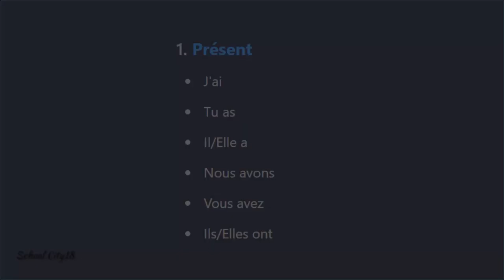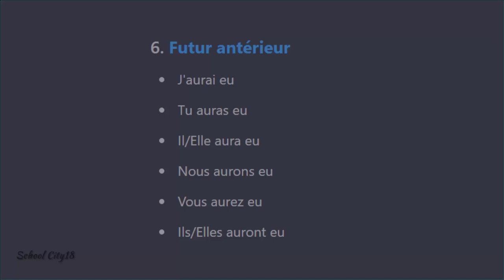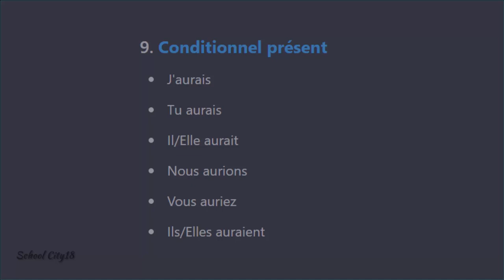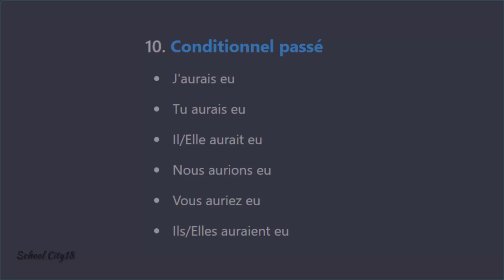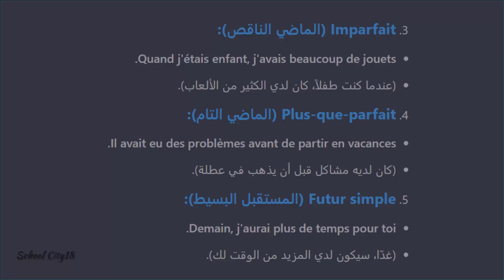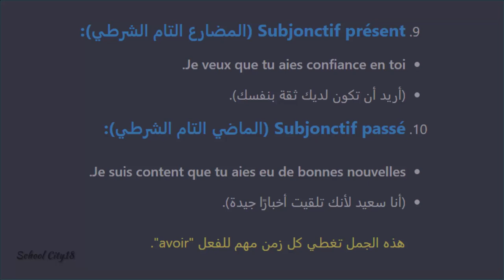تصريف الفعل avoir في أهم الأزمنة الفرنسية مع أمثلة باستخدام الفعل كأساسي !.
Comment apprendre le français rapidement et facilement ?
Les bases du français pour débutants
10 erreurs courantes en français et comment les éviter
Améliorer sa prononciation en français : astuces et exercices
Vocabulaire essentiel en français : 100 mots à connaître
Comprendre la grammaire française : le guide complet
Comment parler français couramment en 3 mois ?